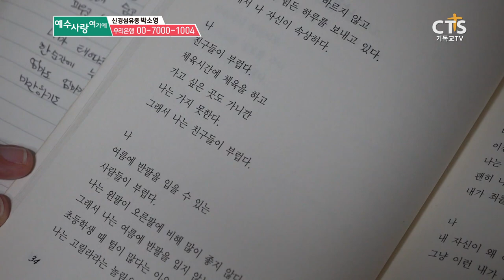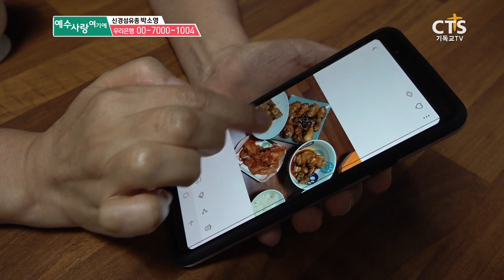CTS 7000미라클 예수사랑여기에 - 신경섬유종 박소영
글쓰기를 좋아하는 올해 스무살의 소영이
한창 꿈을 펼칠 나이지만,
엄마의 도움 없이는 생활이 어렵습니다.
유전적으로 물려받은 신경섬유종 때문입니다.

다른 사람들의 시선을 신경써야 했고
수많은 수술을 거쳐
불편한 삶을 살아내야 하는 소영이.

하나님을 원망하기도 했고
삶을 포기하려고도 했던 지난 날들 속에서도
엄마는 사랑하는 딸, 소영이만 바라보며
다시금 하나님을 붙잡습니다.

서로가 서로를 의지하며
하루하루 살아가는
소영씨와 가족의 이야기,

많은 관심과 시청 바랍니다.